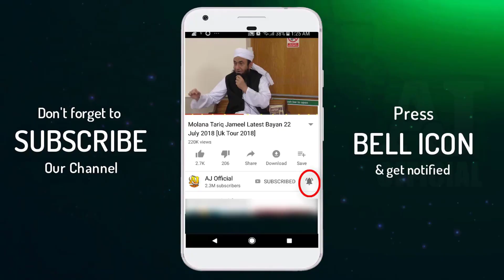"Qayamat Ke Roz" Rasoolullah [Saw] Says ' Maulana Tariq Jameel Latest Bayan 1 October 2018